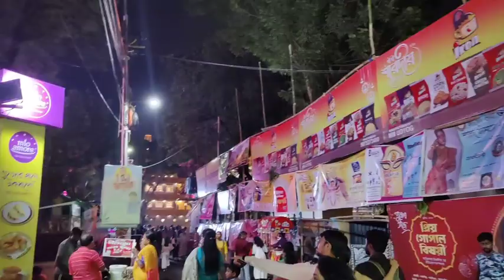Subho Maha Navami 🙏🌺| Pandel Hopped in Navami